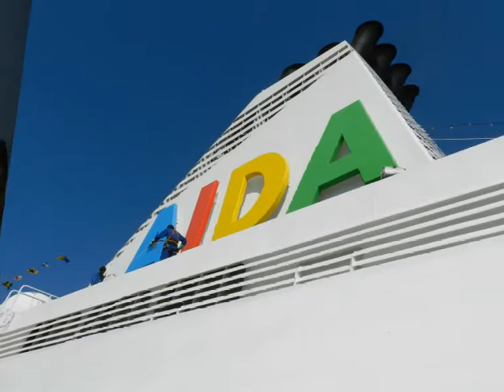AIDA Fernreisen AIDA Image AIDA Markenfilm AIDA Cruises Schiffe AIDAkreuzfahrt Gesamtvideo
AIDA Inklusivleistungen
Mahlzeiten und Getränke in unseren Buffet-Restaurants
Attraktive Sport- und Wellnessangebote
Entertainment der Spitzenklasse
Kinderbetreuung im Kids Club
Deutsch als Bordsprache
Trinkgelder
Kreuzfahrten mit AIDA sind die schönste Verbindung aus Schiffsreise, Wellnessreise, Städtereise und Naturerlebnis in herrlich entspannter Atmosphäre. Mit dem Konzept der legeren, qualitativ hochwertigen Kreuzfahrt und einer grenzenlosen Vielfalt an Bord und an Land trifft AIDA das Lebensgefühl aktiver, aufgeschlossener Schiffsreisen-Fans jeden Alters. Wir verwöhnen unsere Kreuzfahrt-Gäste mit Service bis ins kleinste Detail und dem Komfort eines schwimmenden Hotels. Freuen Sie sich u. a. auf kulinarische Köstlichkeiten und fantastische Wellness- und Fitnessangebote während der Seereisen sowie unvergessliche Landausflüge. AIDA Kreuzfahrten bieten traumhaften Urlaub zu einem erstklassigen Preis-Leistungsverhältnis. Im Reisepreis inklusive sind Vollpension mit Getränken im Buffetrestaurant, attraktive Sport- und Wellness-Angebote, Entertainment der Spitzenklasse, Kinderbetreuung im Kids Club, Deutsch als Bordsprache sowie Trinkgelder. Erleben Sie Kreuzfahrt auf die entspannte Art: